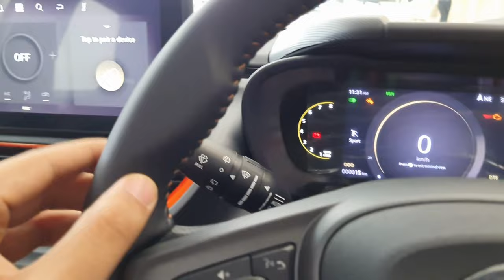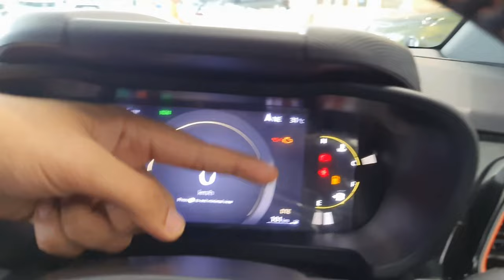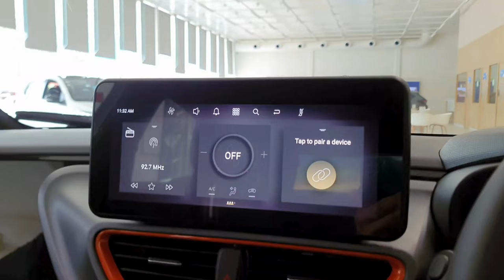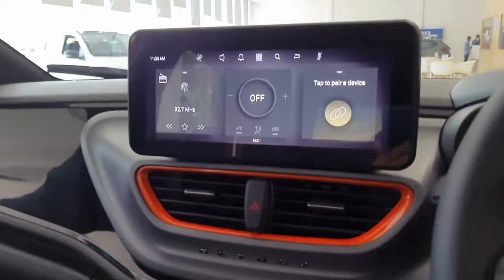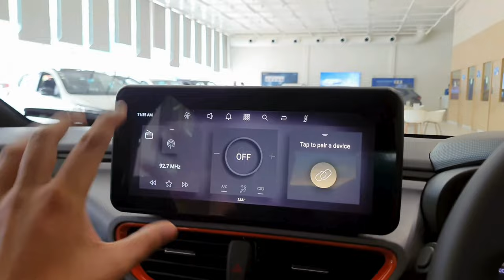Tata Altroz Racer R2 Variant Walkaround - Most value for money? | Altroz Racer R2 model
Hello everyone, today we are going to cover the New Tata Altroz Racer R2 variant. Altroz racer is a sportier version of Tata Altroz which comes with a new engine, addition of new features and includes some cosmetic changes too. It will be available in 3 variants - R1, R2, and R3. R2 is the mid variant or the second top model of Altroz racer and comes loaded with a lot of features. Is the Tata Altroz Racer R2 the most value for money variant to buy? Let's find out!

Engine - 1.2L Turbo Petrol

Power - 118 bhp / 120 PS

Special thanks to:
Pragati Tata, Vip road, Surat

Video Related Search Keywords & Queries :

2024 Tata Altroz Racer - i20 Nline killer?
Tata Altroz Racer Launched | All You Need To Know | Details | Variants | Features | Prices
TATA Altroz Racer R2 2024 @ 10.49 lakh ❤️🔥👌🏻 | Detailed Review | अब i20 N line होगी 9-2-11
2024 Tata Altroz Racer - Detailed Walkaround 🔥😮
2024 Tata Altroz Racer R2 (Mid Variant) Walkaround | ₹10.49 Lakhs| Value for Money !!